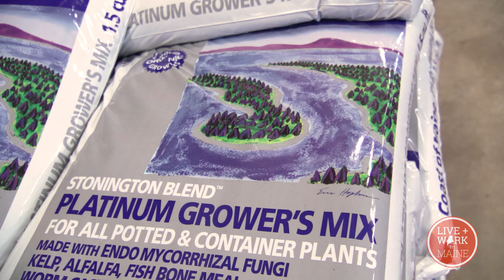MaineBusiness - Coast of Maine - S2 - Episode 12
Erin travels to the farthest eastern point in the United States, and then   discovers what happens to all your discarded lobster shells.